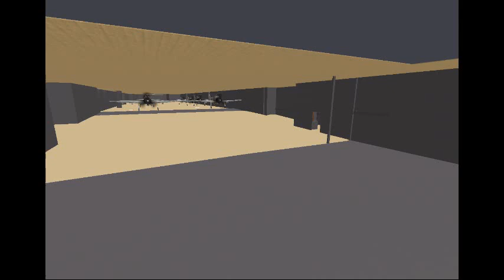Join Imperial Japanese today Read Desc